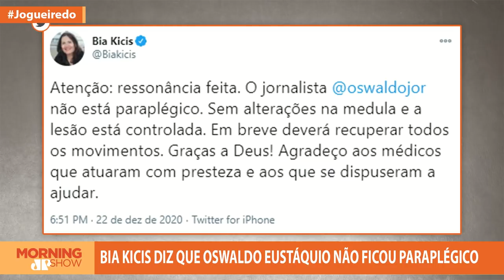O inquérito e a hospitalização de Oswaldo Eustáquio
Internado desde segunda-feira (21) após sofrer um acidente na cela em que cumpria prisão preventiva, Oswaldo Eustáquio segue em recuperação. Segundo a deputada Bia Kicis, o jornalista não corre o risco de ficar paraplégico e não teve alterações na medula.